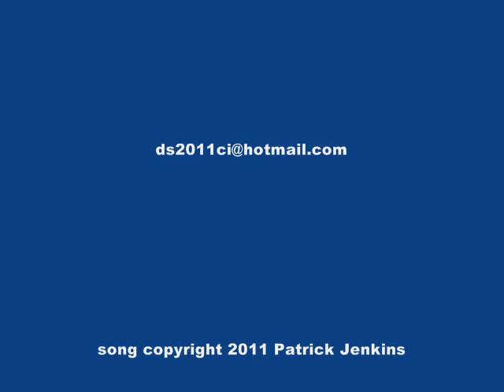Copper River 8/22/11 Patrick Jenkins "Goin' to Whitehorse"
Patrick Jenkins entertained the crowd last night @ Copper River in Peoria, IL with one of his original numbers "Goin' to Whitehorse". Copper River closed in September and we're all sorry about that.